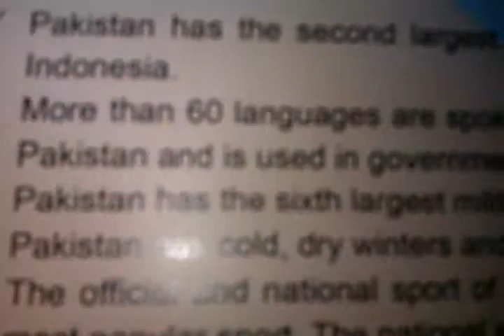Sammi Daewoo Bus Maghzine